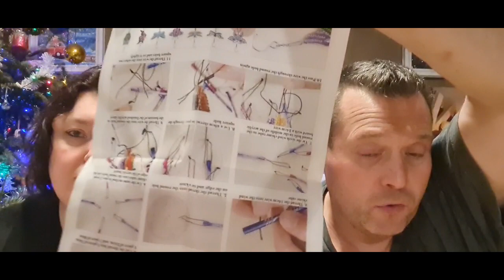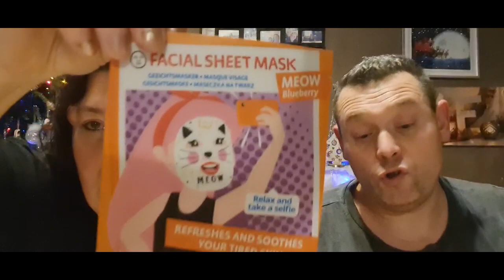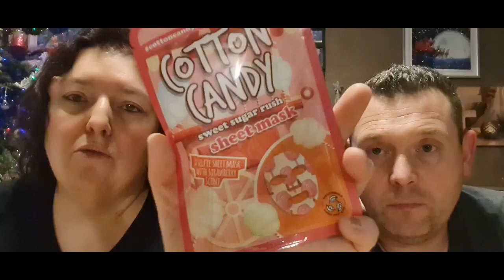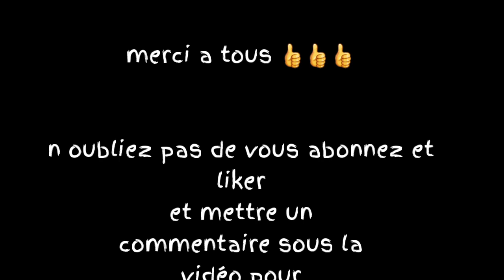9000 abonnées 🥳🥳🥳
voici le concours des 9000 abonnés. 🥳🥳🥳

pour participer il suffit d être abonnées et de liker
et de mettre un commentaire ci dessous.

merci pour les 9000 🥳🥳🥳

avec ses 3 conditions vous serez pris en compte. 😃
date de fin du concours le 8 janvier 2023.

et merci encore.